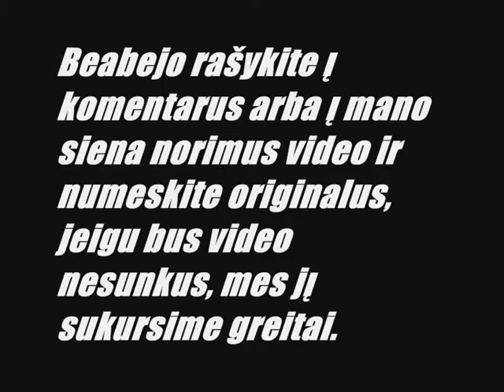Mandagi moteriškė [Sa:Mp version]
Skype : Edvinas_Jasaitis218
Prenumeratuokite ir laukite kitų video.